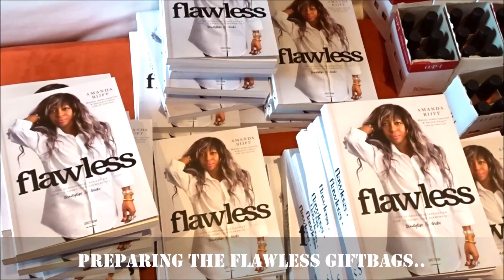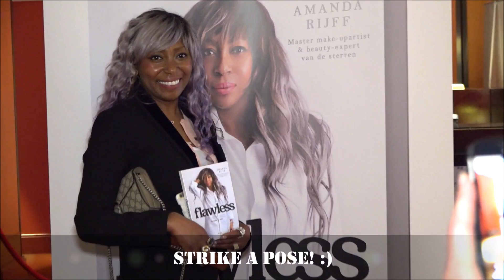VLOG 35: FLAWLESS BOOK LAUNCH Teaser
Hi EVERYONE! Welcome to VLOG 35 (DUTCH) OMG! I finally launched my beauty book Flawless. I am so happy with how everything and the launch party at Hotel De L' Europe. This vlog is a small teaser. An aftermovie will be coming up on my channel soon. Go on, have a peek. When you purchases my book, let me know what you think on Instagram! @ amandarijff

ps: my book is available thru: Bol.com, Ako.nl, De Bijenkorf, Skins Cosmetics (National), Knap Institute

Hoi allemaal! Welkom bij VLOG 35. OMG! Ik heb mij boek FLAWLESS gelanceerd. Ik ben zo ontzettend trots en blij met het verloop en de lancering. Binnenkort volgt een aftermovie, hier alvast een kleine teaser. Laat je op Instagram weten wat je van mijn boek vindt? @amandarijff

ps: Mijn boek is o.a. verkrijgbaar bij Bol.com, Ako.nl, Skins Cosmetics (landelijk), De Bijenkorf, Knap Institute en nog veel meer verkooppunten.

Veel kijkplezier! xA